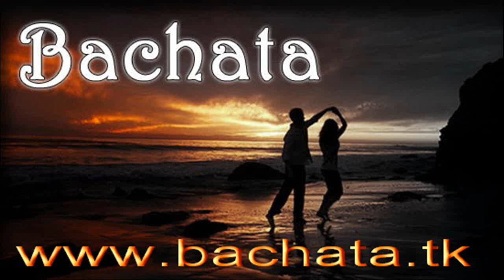LENY STOP bachata